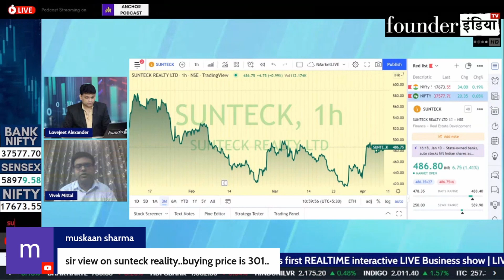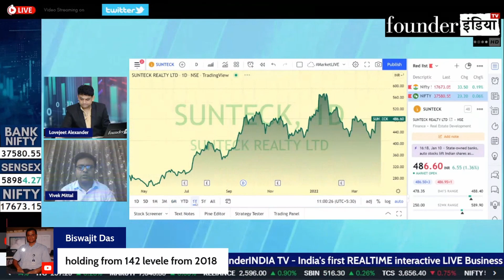Sunteck Realty के शेयर में क्या करें? Expert Opinion by Vivek Mittal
जानिए हमारे stock market expert Vivek Mittal की राय |

Analysis of: Sunteck Realty